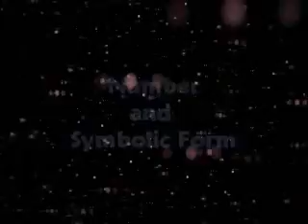Number and Symbolic Form 4.8.8.1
Cosmic History Chronicles Vol. 4, Book of the Initiation by José Argüelles and Stephanie South

Permit

Dear.

Sincerely,

Jacob Wyatt
Operations Manager

In lak'ech